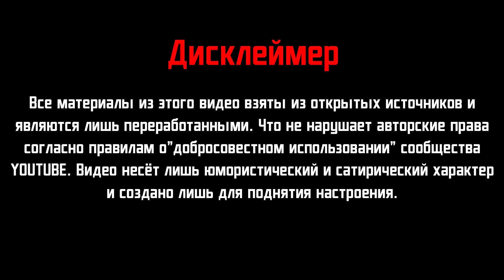реклама канала ред кап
реклама канала, школьник, школьник реклама, школьник рекламирует, редкап реклама канала, демотиваторы, видеодемотиваторы, мемолог, школьник приколы